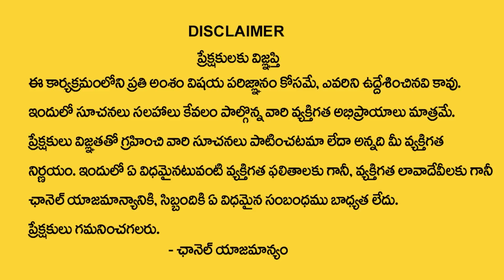రేపే హ‌నుమాన్ జ‌యంతి ఈ మంత్రం జ‌పిస్తే అన్నిఅద్భుతాలే | Lord Hanuman Mantra | Smt.Bhanu Koteswari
Watch► రేపే హ‌నుమాన్ జ‌యంతి ఈ మంత్రం జ‌పిస్తే అన్నిఅద్భుతాలే | Lord Hanuman Mantra | Smt.Bhanu Koteswari